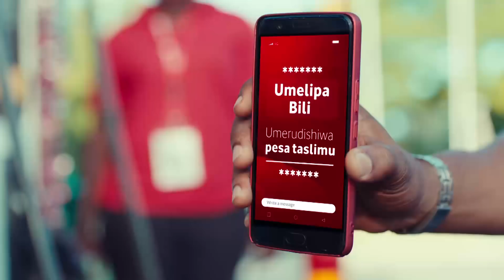Mlinga Awalipua Wapinzani Bungeni, "Mnatukana Matusi Hamna Jema"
Mbunge wa jimbo la Mlinga, Goodluck Mlinga, amesema kwa kawaida binadamu akitaka kuomba jambo lolote ni lazima kwanza aanze kwa kusifia lakini ni tofauti kwa wapinzani kwani tangu Bunge hilo limeanza wamekuwa wakikosoa kila mradi wa maendeleo uliofanywa na serikali pasi na kusifia hata mradi mmoja.